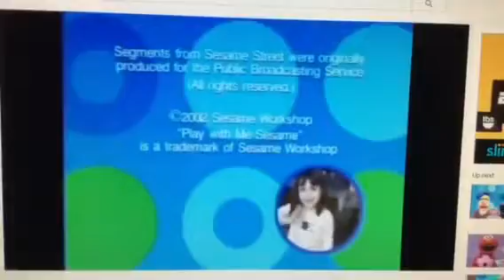Riley's Play With Me Sesame